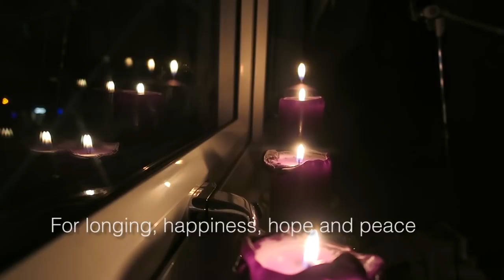Skeindeer Knits Vlogmas Day 24